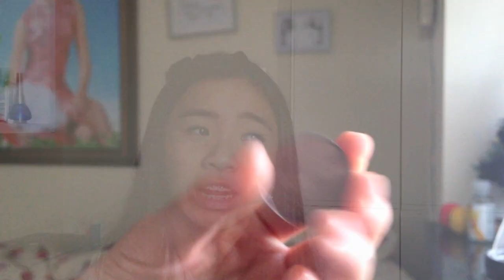Produkter til under 100 kr 17 december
*Åben hvis du elsker julen*

Kan vi måske kommer op på 60 likes?
Husk i HD :)
Btw like hvis du kan lide kage :3

Håber I kan lide videoen og skriv gerne i kommentaren boksen hvilken videoer jeg skal lave :D